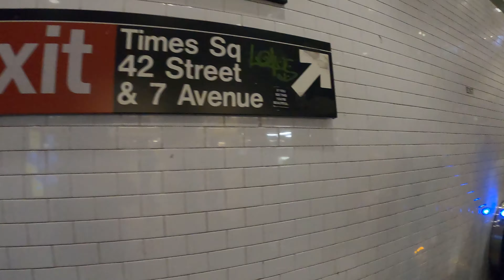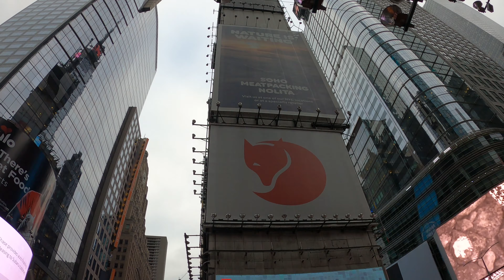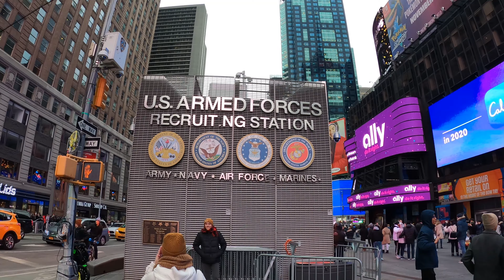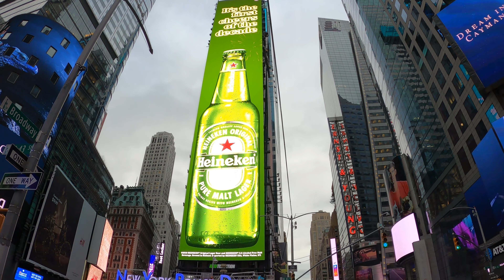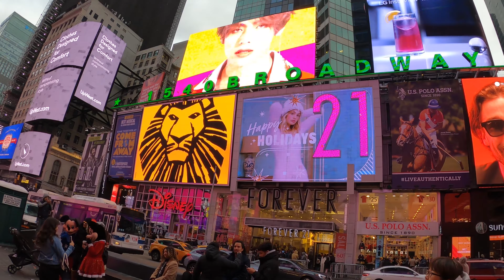Time Square 2020 [ 4K ] NYC Walking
Walking around Time Square on the first day of the New Year 2020 after the ball drop.

GoPro Hero 8
GoPro Accessory Kit
GoPro Case
GoPro Dual Battery Charger + Battery
Apple Macbook Pro